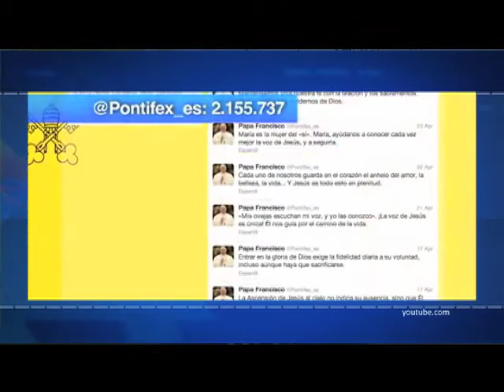Efekto Financiero con Fernando Maldonado (Bloque 3)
Las Breves con Larissa Mendoza: El gobierno de México emitió esta semana un bono soberano a 100 años por mil millones de libras esterlinas, convirtiéndose en el primer emisor soberano y el segundo en el mudo.